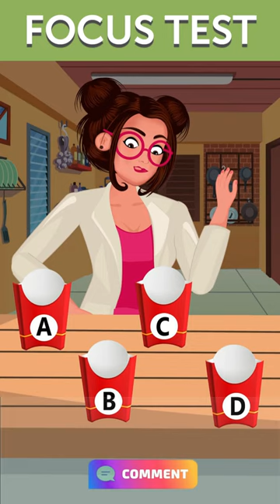Test Your attention and eyes with Team Detective | MindYourLogic Riddles